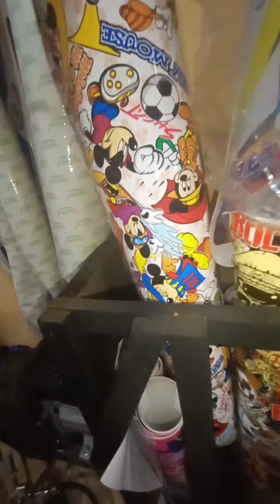cara cepat mudah pasang sticker dan scotlet karakter || RMS (0032)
cara mudah pasang sticker dan scotlet karakter || RMS (0032)